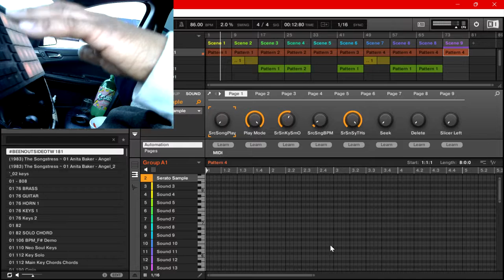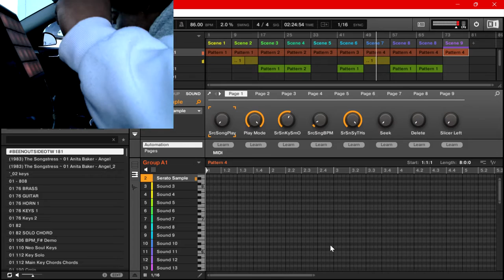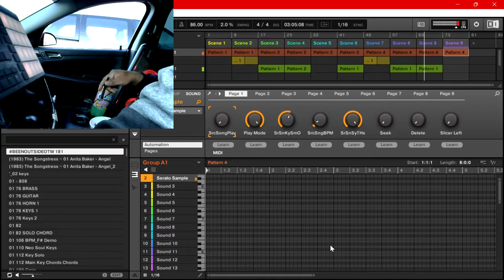Casondabeat flips JonB I Do flip